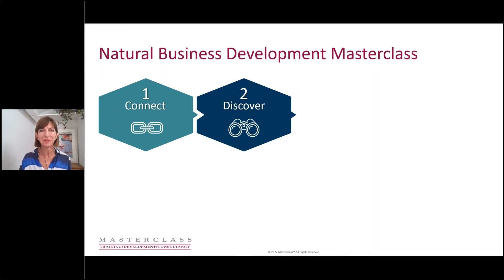The four phases of natural business development (part two)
The second phase of natural business development is ‘discovery’ – finding out more about the business, and the people within it.

This video is a short excerpt from a mini-masterclass webinar delivered in May 2022.